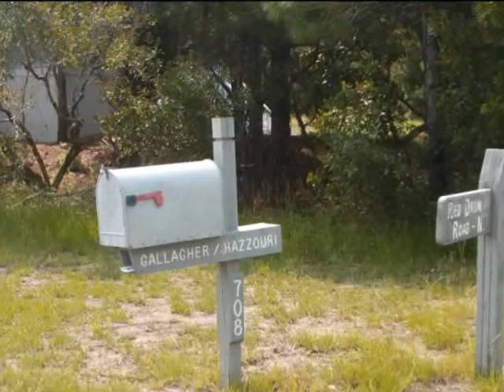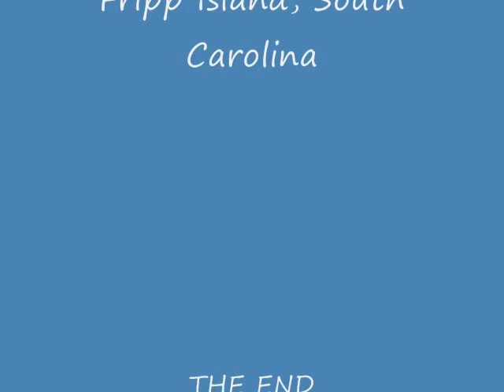Fripp Island Trip July 2008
Video with friends at Fripp Island, SC.  Beautiful and relaxing.  Main mode of transportation is golf carts and deer wonder like pets.